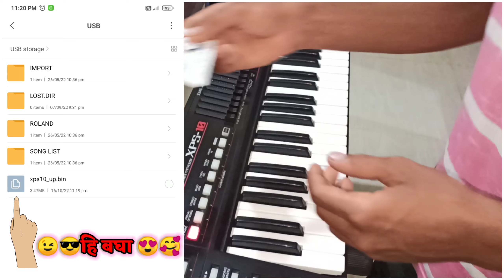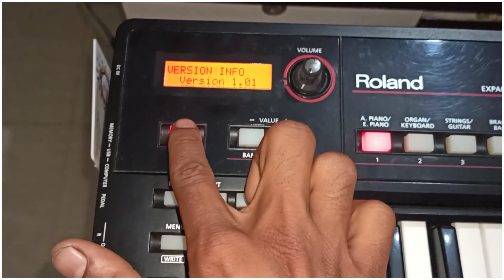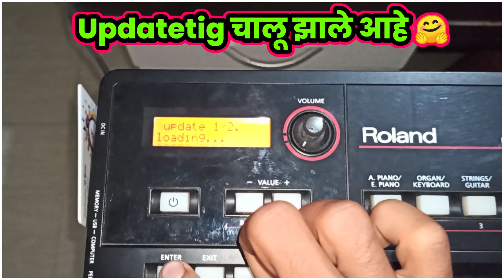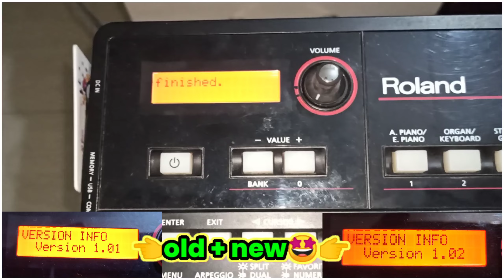😍Roland xps 10 new version 1.02🎹 Upadet super😎fast !! xps 10 भी होगा अब 🤗 Update करून घ्या 👆☺💾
🔸🤓 नमस्कार मंडळी 🙏🔸

1⃣ मी PALAK MUSIC BANJO ( आगरी बाळा )
       तुम्हा सर्वांचे आपल्या Channel वर सहर्ष स्वागत
       करतो .
      🔸आपल्या कडे कोण कोणत्या सुविधा उपलब्ध
            आहेत ते पुढील प्रमाणे ⤵

2⃣ Roland Xps 10 And 30 चे
      Studio🎙️Tones Backup File (midi, Svd,)
       Aveilable आहेत . तसेच Normal
       Orchestra tones backup सुद्धा
      Aveilable आहेत .

    🔸तसेच Roland Xps 10/30
         साठी PAD SECTION मध्ये
       वाजले जाणारे koligeet
       Loops Aveilable आहेत .

3⃣ Fl studio🎙️ साठी लागणारे
      सर्व प्रकारचे 🔸Loop and ( backup data )
      Project sample
     भरपूर GB मध्ये Aveilable आहे .

4⃣  Fl studio🎙️साठी आपल्याला माझ्या कडून
       Backup data पाहिजे असेल तर खाली⤵
      आमचा number  दिलेला आहे त्या वर
     तुम्ही whatapp msg किंवा normal
    Call करु शकता .

5⃣ Mr. Vishal magar 😎
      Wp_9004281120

       🔸  धन्यवाद ?